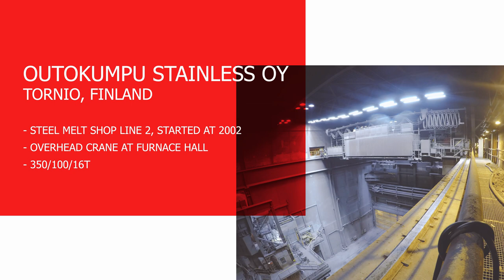Customer Story: Outokumpu Stainless Oy, Finland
Konecranes crane modernization project in Outokumpu Stainless Oy, Tornio Finland. Crane K45609,  overhead crane at furnace hall 35/100/16 t